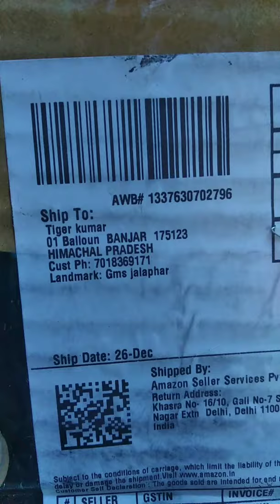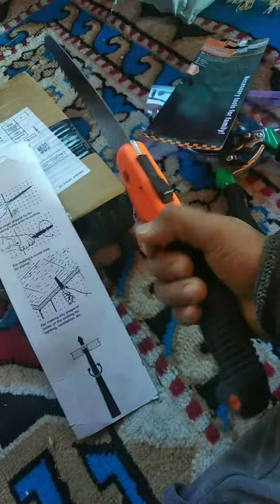Apple ,pear ,plum Pruning tools purchased from Amazon 😍😄😛🙏